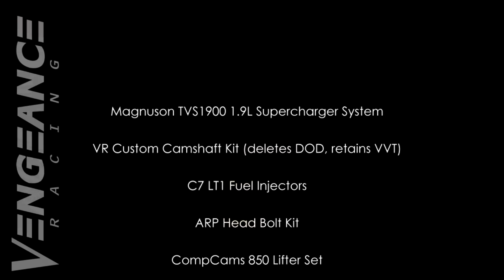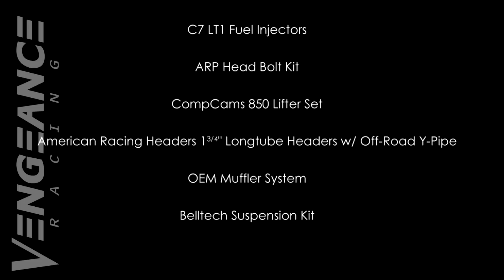2014 Supercharged 510RWHP 5.3L Silverado - Vengeance Racing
This  2014 5.3L RCSB Silverado that was purchased as an R&D vehicle for the Gen V truck/SUV market. We wanted to start developing packages for our faithful truck customers that would utilize as much of the OEM components as possible while providing extreme power without sacrificing daily driveability or towing. For this, we opted to reach out to our friends at Magnuson for one of the new TVS 1900 supercharger systems as the backbone of our powerplant. The engine was also modified with a set of longtube headers and one of our custom VR camshaft packages to push the 5.3L V8 a bit harder while also giving a nice choppy lope at idle.

With the build list set, all modifications were completed within one week, and we even retained the OEM flex fuel option with tuning on both 93 octane and E85 fuels. This truck now has well over 20,000 miles on the odometer and performing flawlessly in its daily duties!

VENGEANCE RACING
Address: 241 Castleberry Industrial Dr, Cumming, GA 30040